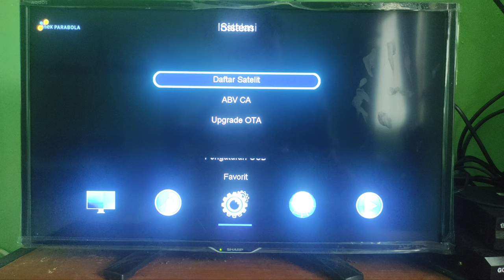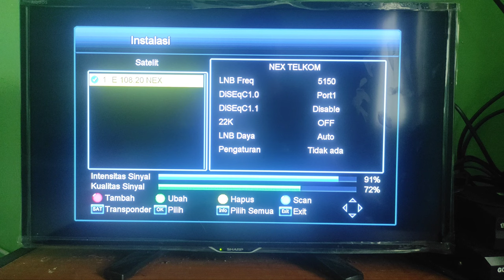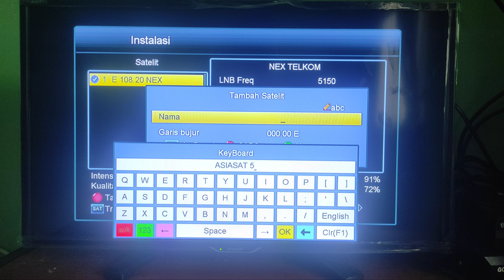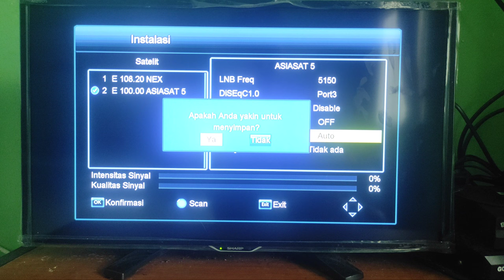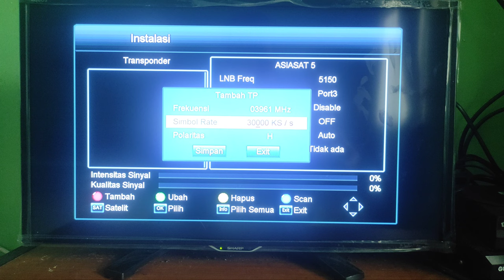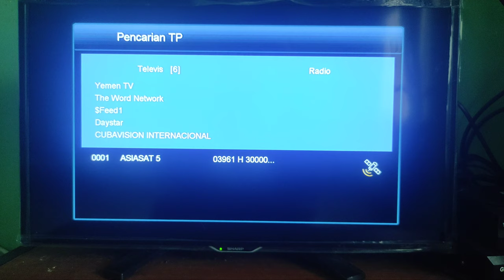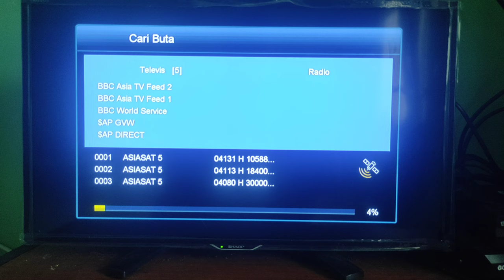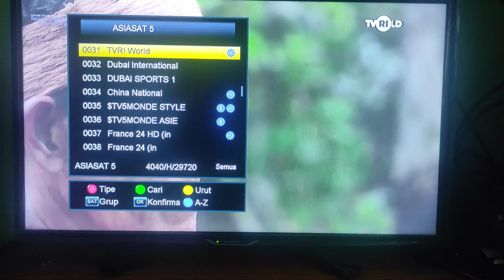Cara Menambahkan Satelit Baru Didalam Receiver Nex Parabola 2022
untuk menambahkan satelit baru didalam receiver Nex Parabola sangat lah mudah.Sangat Cocok sekali untuk Pemula.